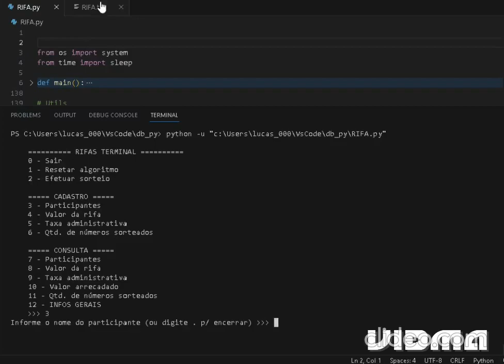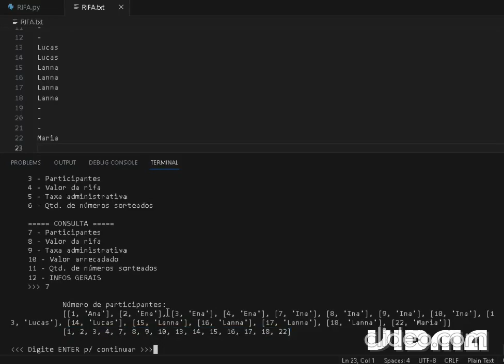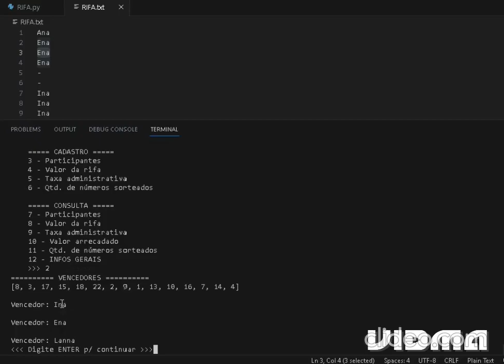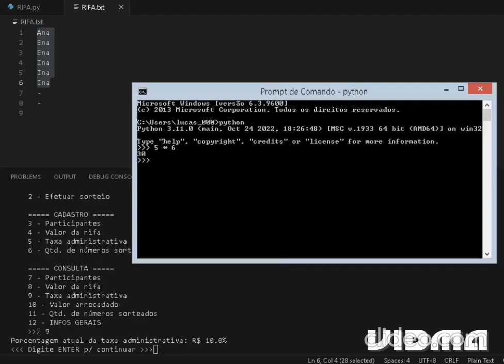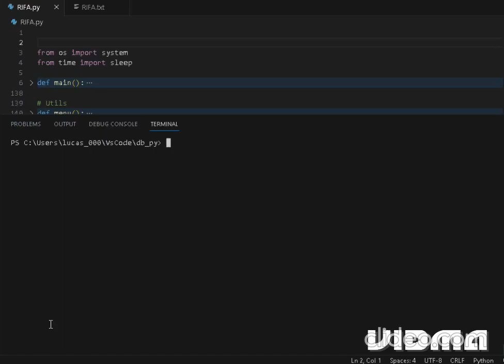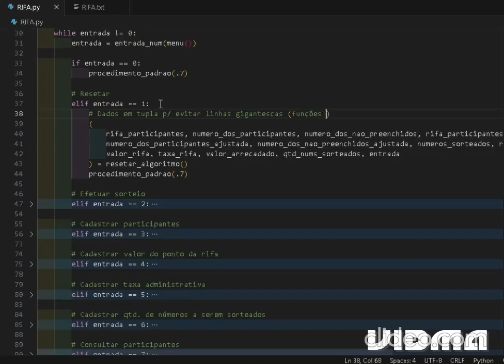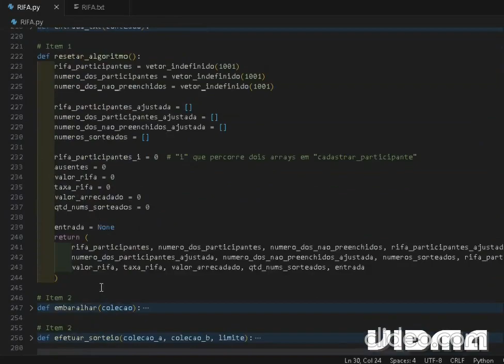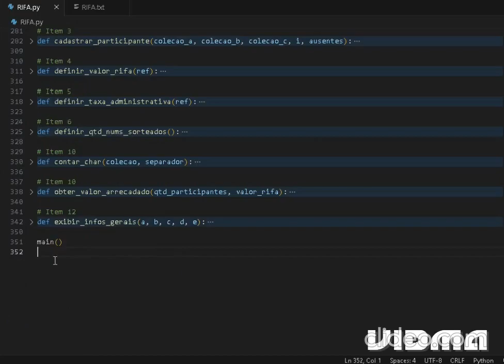Disciplina - Algoritmos - Menu terminal - Rifa - Python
Demonstração de um algoritmo em Python que simula uma rifa com base em instruções pedidas como atividade da disciplina de Algoritmos e Lógica de Programação.